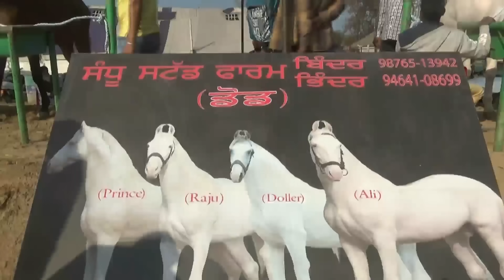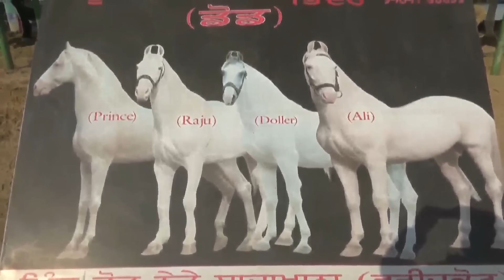Sandhu Stud Farm Has Stallion Prince And Ali ( Nukra ) At Muktsar Market Horse Video घोड़ा विडियो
In this exclusive video I will show you the  most sought after horse  - Prince stallion from Sandhu Stud Farm , Punjab . Owner - Binder Dod & Bhinder Dod furnish me with the life style facts and food habit and the qualities which made it one of  the finest horse of infida  For Best Indian Horse Breeding.

In this horse market of india , Horse business involves stallions, mares and baby horses ( foals ) , white punjabi nukra horses  , Marwari horse, Kathiyawadi horse, sindhi horse like Indian horse breeds. A piece of advice – ask for horse riding and hold talk on horse rates. Identification of best horses – they are cool, healthy and beautiful.